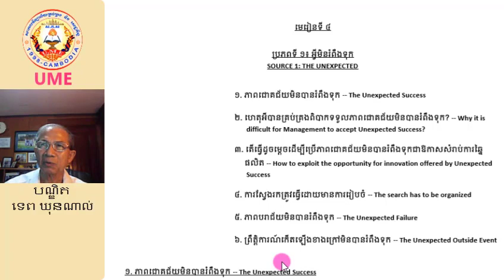Entrepreneurship Chapter4 Part1(1)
Teaching by Ph.D TEP Khunnal